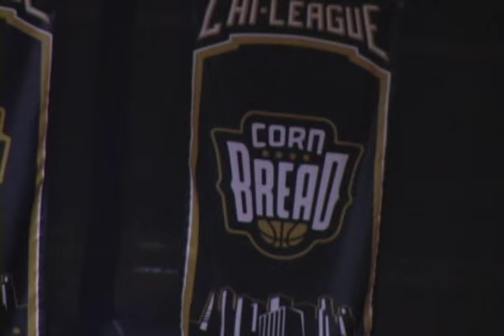Corn Bread/Chi-League 2015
Highlights of Corn Bread from the Nike Chicago Summer League including such players as Horace Bond, Diante Watkins, Jarrod Jones, and Sean Smith.